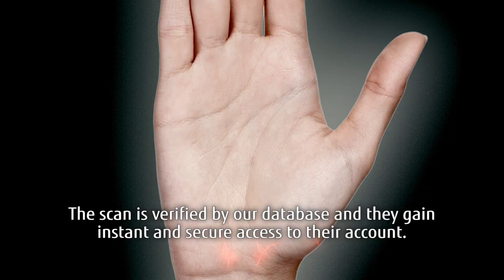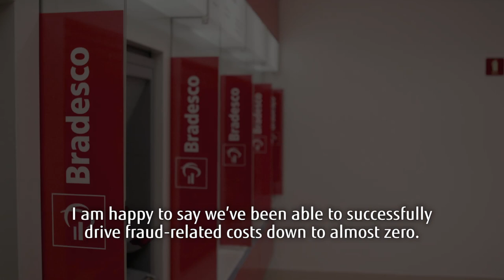Fujitsu's PalmSecure biometric scanner reduces ATM fraud in Brazil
The Fujitsu PalmSecure biometric palm-vein scanner has been installed in 35,000 ATMs in Brazil for Banco Bradesco. As a result, fraud-related costs have been reduced to almost zero. Douglas Francisco, CTO of Banco Bradesco S.A., describes how Fujitsu people and technology can make a difference.